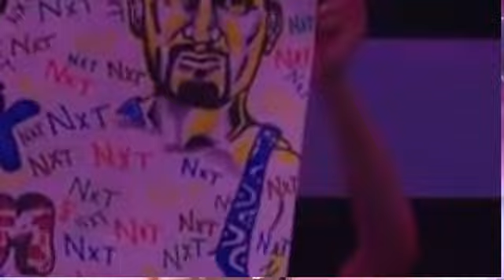Watch WWE NxT 81622 – 27 August 2022 Full Show WWe RAW Part 1 31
wwe
raw highlights
wwe raw highlights
Bayley
Dakota Kai
Finn Bálor
IYO SKY
superstars
world wrestling entertainment
wrestle
wrestler
wrestling
wwe 2021
مصارعه
कुश्ती
डब्लू डब्लू ई
पहलवान
मैच
व्यावसायिक कुश्ती
सुपरस्टार
Wwe top
wwe clips
wwe highlights
Drew McIntyre
Seth Freakin Rollins
Raw clips
raw videos
raw winners
monday night raw highlights
raw news
raw tonight
raw match card
Damian Priest
Edge
aew
Roman Reigns